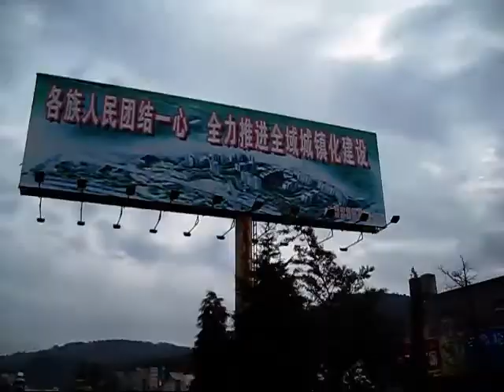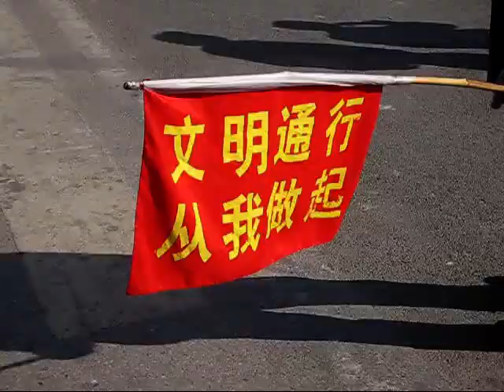Bike Trip Kunming - Anning, Yunnan, China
Tobias and Chris like to discover China with their bicycles